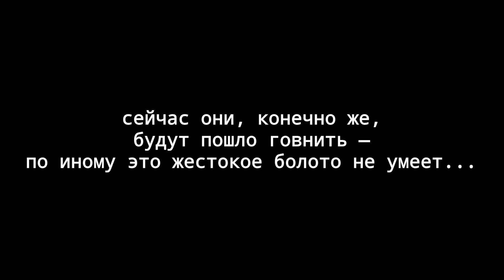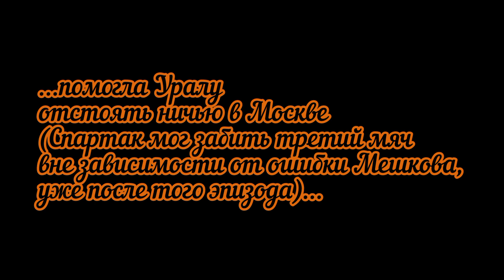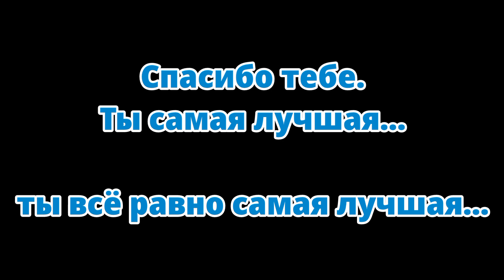ЦСКА 1:0 Зенит... но ты всё равно самая лучшая 🤗😘😍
Спасибо тебе, Вика, что ты со мной...
Мне никого не надо больше — только бы ты была всегда неравнодушна ко мне...
Ты лучше всех, несмотря ни на что...